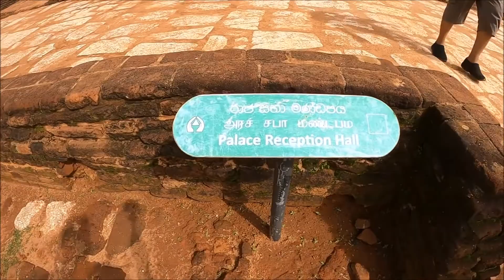Sigiriya Rock Fortress | The "Eighth Wonder of the World" The Ancient Rock Fortress | Part 04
Description: Sigiriya or Sinhagiri is an ancient rock fortress located in the northern Matale District near the town of Dambulla in the Central Province, Sri Lanka. The name refers to a site of historical and archaeological significance that is dominated by a massive column of rock nearly 200 metres (660 ft) high.

According to the ancient Sri Lankan chronicle the Culavamsa, this site was selected by King Kashyapa (477 – 495 AD) for his new capital. He built his palace on the top of this rock and decorated its sides with colourful frescoes. On a small plateau about halfway up the side of this rock he built a gateway in the form of an enormous lion. The name of this place is derived from this structure — Sīnhāgiri, the Lion Rock (an etymology similar to Sinhapura, the Sanskrit name of Singapore, the Lion City).

The capital and the royal palace was abandoned after the king's death. It was used as a Buddhist monastery until the 14th century. Sigiriya today is a UNESCO listed World Heritage Site. It is one of the best preserved examples of ancient urban planning.